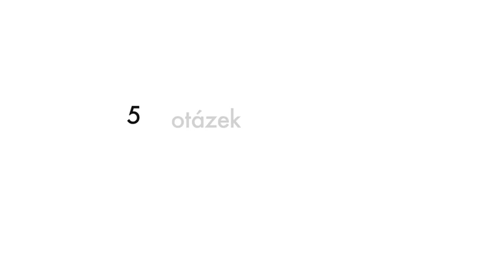Pět otázek pro Last Minute Crew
Portál o zdravym životním stylu pro vás připravil video s Last Minute Crew. Další videa zkoukněte na